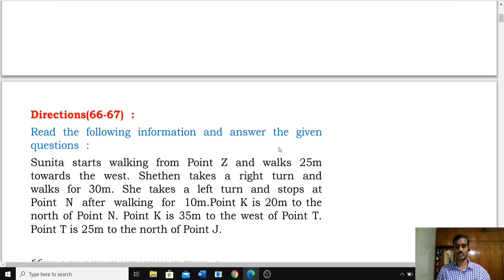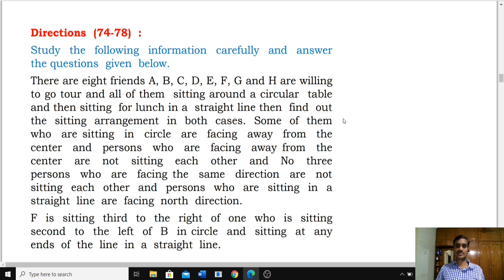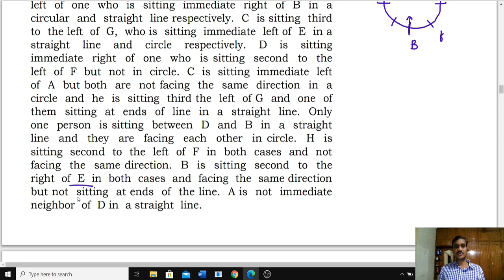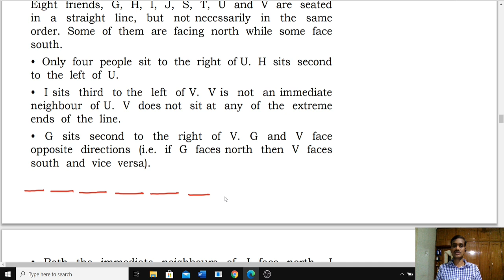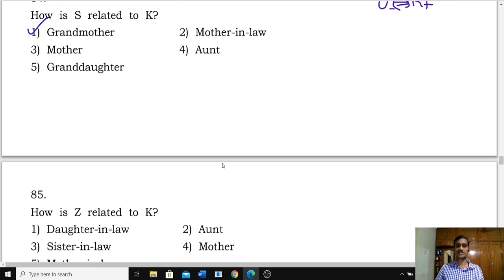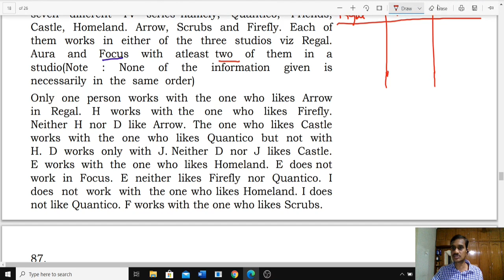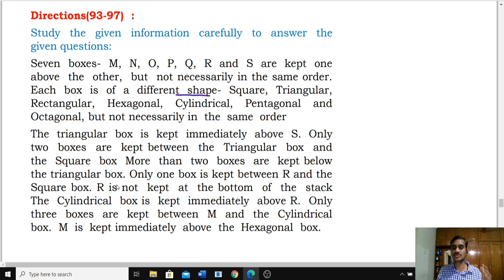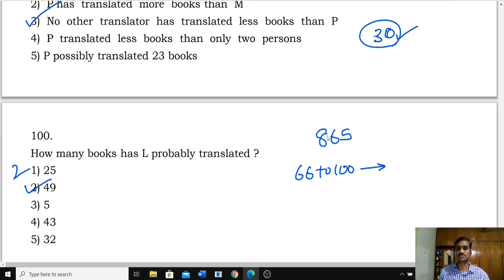SBI PO PRELIMS TEST NO-865 REASONING